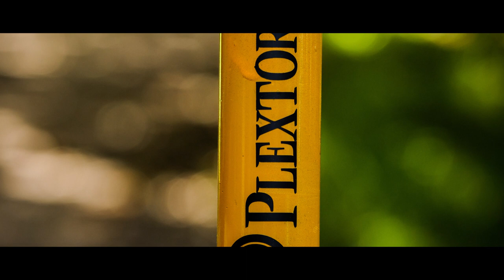2018 Thermaltake CaseMOD Invitational Season 1 | India | Dota 2 Gyrocopter Mod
Watch out the Gyrocopter Mod from Dota 2 our official entry for 2018 Thermaltake CaseMOD Invitational Season 1 from India.

Thermaltake Technology Inc View 91
Thermaltake LCS
Thermaltake Riing Plus Products
AMD Ryzen 2700
ASUS Republic of Gamers GTX 1070 Strix
ASUS Republic of Gamers Crosshair VII
G.SKILL TridentZ RGB 4x4GB DDR4
Plextor Europe NVM Express SSD 512GB